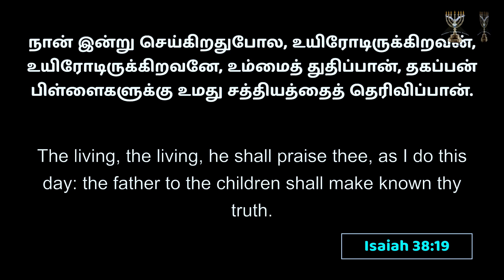Shepherd's Staff l Archbishop Dr SP Sam l Menorah Full Gospel church l 29-July-23